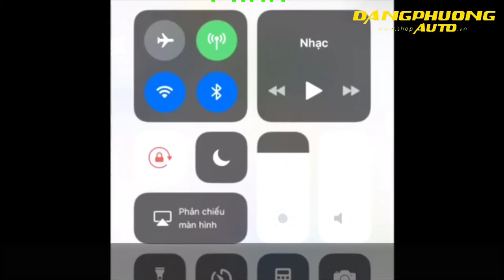Thiết bị định vị GPS cho ô tô và xe máy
✦ Support Video : thiết bị định vị GPS trên xe Ô tô
thiết bị định vị gps cho ô tô

Xem thêm video tại Danh Sách Phát :
👍 THAM GIA NGAY VỚI CHÚNG TÔI QUA :